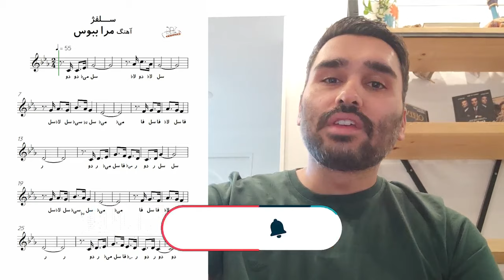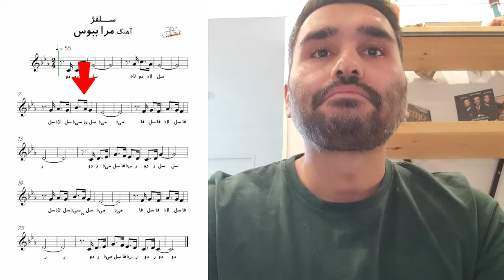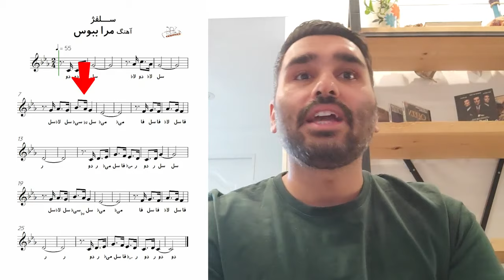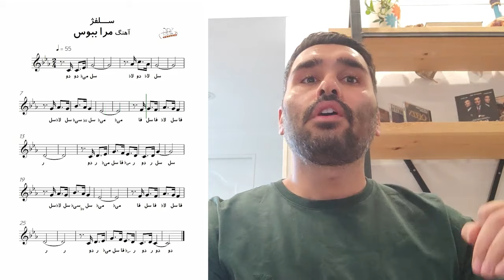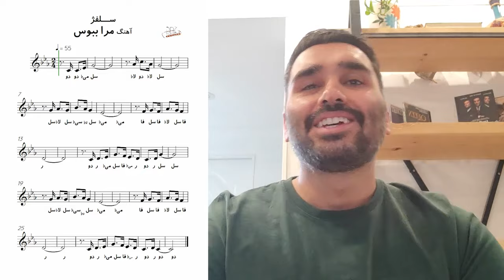سلفژ و ریتم خوانی آهنگ مرا ببوس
تو این ویدیو آموزشی در ابتدا به سراغ ریتم خوانی و سپس سلفژ آهنگ مرا ببوس گل نراقی رفتیم و با سرعت های مختلف مترونوم اون رو با هم تمرین میکنیم
اگه ضرب گرفتن با آهنگ هایی که اجرا میکنی واست مشکله
یا کشش نت ها و میزان نما رو نمیشناسی
یا هماهنگ شدن با مترونوم واست سخت هست

دوره "آموزش ریتم خوانی از صفر" خیلی بهت کمک میکنه
تهیه این دوره در:

من 3 تا پکیج  خودآموز سازدهنی دارم که تمام مطالب رو از صفر صفر توضیح دادم و اطلاعات کاملش رو میتونی تو این ویدیو ببینی

 • مجموعه آموزش تصوی...

با خرید هر یک از سازدهنی های موجود در سایت، یک پکیج آموزش سازدهنی 10 آهنگ موسیقی ایران یا جهان به ارزش 790 تومان هدیه بگیرید.

این پکیج ها در 3 حالت زیر:

* پکیج 10 آهنگ ایران :
خواب های طلایی - گل گلدون من - سلطان قلب ها - الهه ناز - گل سنگم - هزاردستان - ساری گلین - گلنار - از کرخه تا راین - ای ایران

* پکیج 10 آهنگ جهان :
Secret Garden - The Godfather - Love Story - Romeo  Juliet - Titanic - Besame Mucho - Schindler's List - Greensleeves - Volga - Yesterday

* پکیج 20 آهنگ ایران و جهان:
شامل تمامی آهنگ های بالا

جهت دانلود 3 درس اول و رایگانِ پکیج خودآموز ساز دهنی، روی لینک های زیر کلیک کنید

درس شماره 2 - نحوه ی در دست گرفتن ساز دهنی (18 دقیقه)

درس شماره 3 - اجرای نت ها روی ساز دهنی (22 دقیقه)

لینک های درس دوم و سوم رو انتخاب کنید و در یک مرورگر باز کنید. (این محدودیت بدلیل این است که آپارات تنها اجازه ی قرار دادن یک لینک را در توضیحات میدهد)

پکیج های خودآموز سازدهنی دارای پشتیبانی کاملا رایگان و همچنین ضمانت بازگشت وجه هستند.